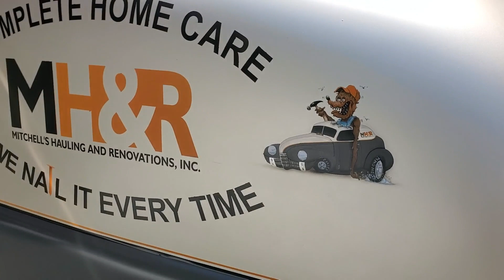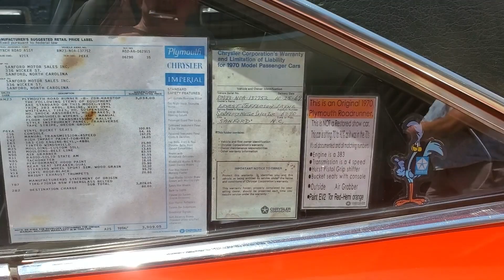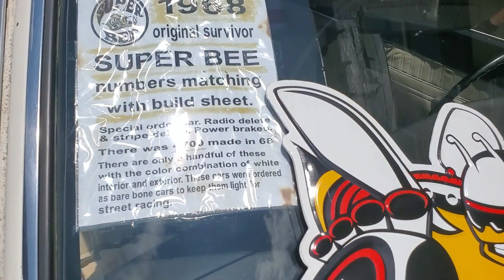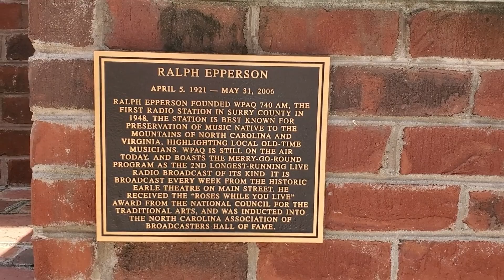Mount Airy NC July Cruise In 2023 Mayberry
Just a few clips from the Mount Airy North Carolina July 2023 Cruise In. Each 3rd Sunday of the month.